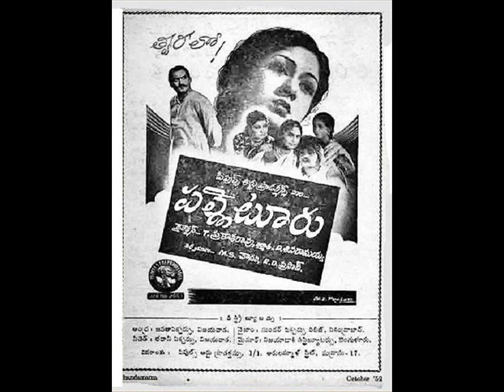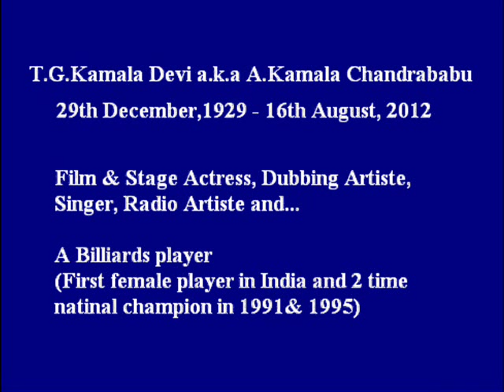O Mithari Dil Kathari - Palletooru (1952) - Ghantasala, T.G.Kamala Devi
View my page on Facebook

My tribute to the legendary versatile artist and sportswoman T.G.Kamala Devi (a.k.a. A.Kamala Chandrababu). She passed away on 16th August, 2012. I had uploaded the same song's video on her 81st birthday on 29th December, 2012.

Another star who entered in 1940s is no more.

"Oh Mithari Dil Kathari". sung by Ghantasala (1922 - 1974) and T.G.Kamala Devi (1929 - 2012)
Music composed by Ghantasala and lyrics by Sunkara-Vasireddi.